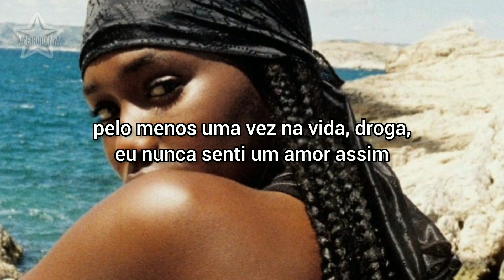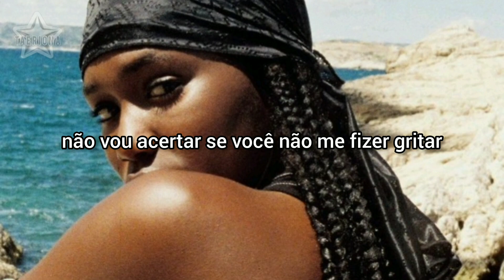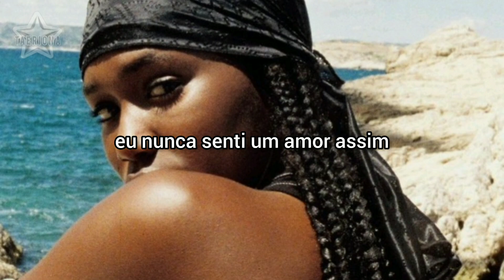keke palmer - love like this [TRADUÇÃO/LEGENDADO]